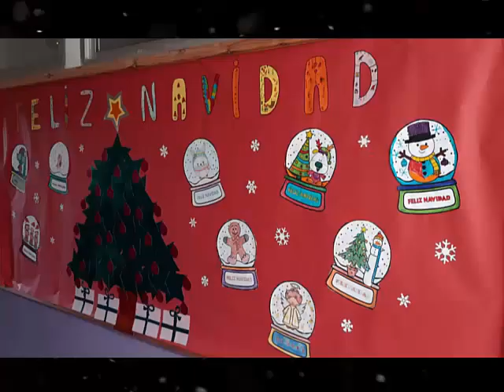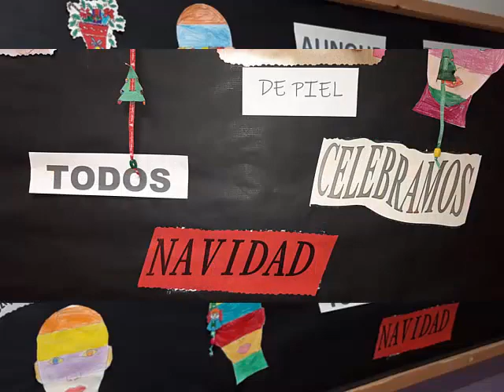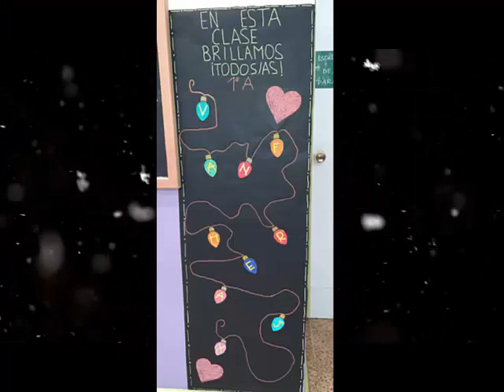FELIZ NAVIDAD EN COLORES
FELIZ NAVIDAD EN COLORES es un vídeo realizado con las decoraciones navideñas del alumnado del CEIP Manuel Llano de Santander en la Navidad de 2020.